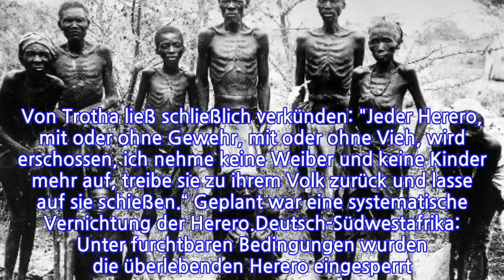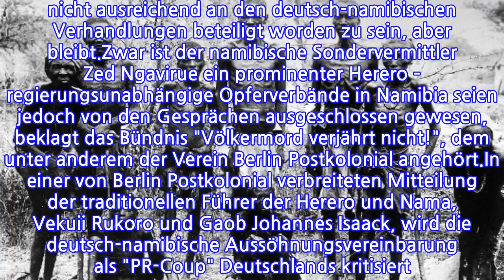"Aufräumen, aufhängen,...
INFORMATION
• Source: t-online